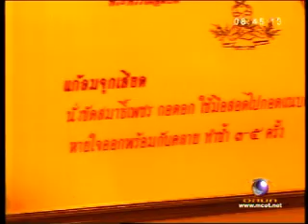ทริปสุขภาพ-สถาบันแพทย์แผนไทย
พิพิธภัณฑ์แพทย์แผนไทย - พิพิธภัณฑ์และศูนย์ฝึกอบรมการแพทย์แผนไทย สังกัดกรมพัฒนาการแพทย์แผนไทยและการแพทย์ทางเลือก กระทรวงสาธารณสุข พิพิธภัณฑ์แห่งนี้ตั้งอยู่ในกระทรวงสาธารณสุข